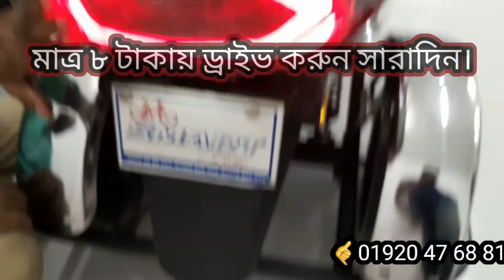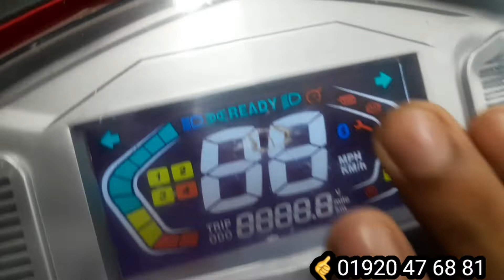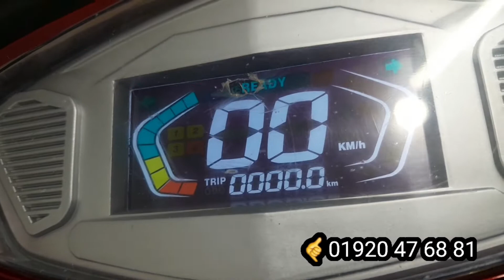স্মার্ট হর্স থ্রি। তিন চাকার দুর্দান্ত ইলেকট্রিক বাইক।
Smart Horse-3weeelr-e Bike
দাম মাত্র: ১২,৫০০০/=
মোটরের ধরন : 1000ওয়াট ব্রাশলেস মোটর।
ব্যাটারি ক্যাপাসিটি : ৬০V২০Ah লীড অ্যাসিড ব্যাটারি।
ব্রেক সিস্টেম (সম্পূর্ণ হাতে) : সামনে হাইড্রোলিক এবং পেছনে ড্রাম।
রিম  : অ্যালুমিনিয়াম এ্যালয় রিম।
চাকার সাইজ : সামনে-পেছনে 10 ইঞ্চি টেকসই টিউবলেস টায়ার।
সর্বোচ্চ গতি : ৫০কিলোমিটার প্রতি ঘন্টা
প্রতি চার্জে চলবে : ৬০-৭০কিমি ।
সর্বোচ্চ ধারণক্ষমতা : 170কেজি।
চার্জার ইনপুট : 110V/220V
চার্জে দিতে সময় লাগে :৬-৭ঘন্টা
রঙ : লাল, নীল, সাদা
গিয়ার : ১,২,৩ (তিন গিয়ার)
নেট ওজন (ব্যাটারিসহ) : ৯৫ কেজি।

অফিসের ঠিকানা:
৭৯/সি/৩, গেট-৩
বিবির বাগিচা,
উত্তর যাত্রাবাড়ী।

আমাদের Hotline নাম্বারে হোয়াটসঅ্যাপ,ইমো,ভাইবার আছে।
অফিস সময় সকাল ৯ টা থেকে বিকাল
৫ টা পর্যন্ত।